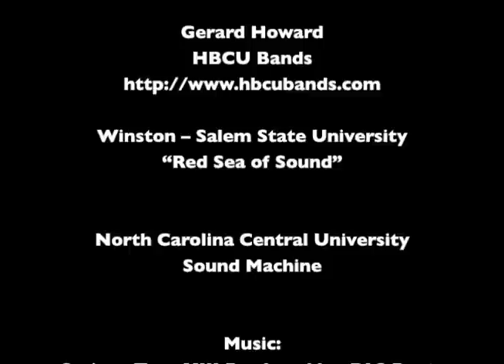N.C. A&T BAND BLAST SHORT FILM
Band Blast is starring the North Carolina A&T "Blue and Gold Marching Machine" from Greensboro, North Carolina.  Historically Black College University Bands generate an economic boom during school season in their perspective communities.  Many fans have admitted that they enjoyed coming and watching the show bands over the football games like the 60,000 people that packed the Georgia Dome January 2013.

NC A&T is coming off a historical year in 2012; 1st Historical Black College University Band to lead a national parade, which was the Macy's Thanksgiving Parade in New York and they were the 1st college band to perform at a NASCAR race event several years ago.  The band also closed out the Honda Battle of the Bands in Atlanta, Georgia in 2013.  Many refer to this event as the Super Bowl of all band competitions.

One of the biggest & most recognized highlights of the band is their international drum line  "Cold Steel" and female auxiliary "Golden Delight".  Cold Steel has performed all over the world; with Grammy - winning artists and other performers.

HBCU Digest voted Golden Delight best female dance group 2012 and they received best uniforms & best dance routine in a stand.  Nicknamed, the
"Sweethearts of the MEAC".

The band has been compared to the one in the hit film "Drumline" starring Nick Cannon.  Make no mistakes about it; this is a real A&T Marching Band.

Feel the rhythm move your feet!  What does it take to be a top competitor in a marching elite?